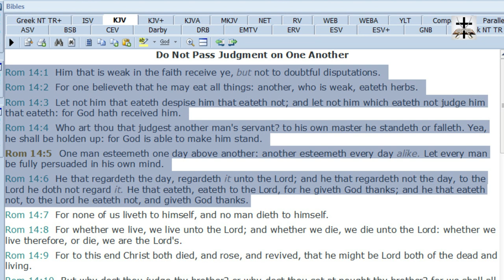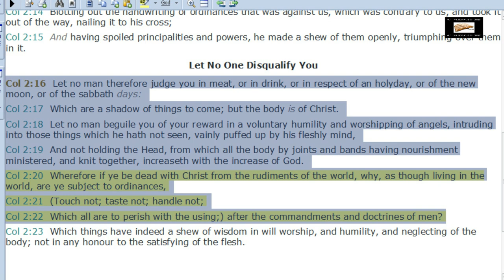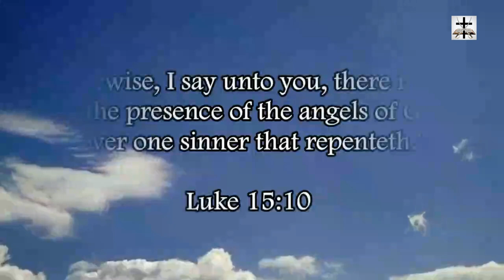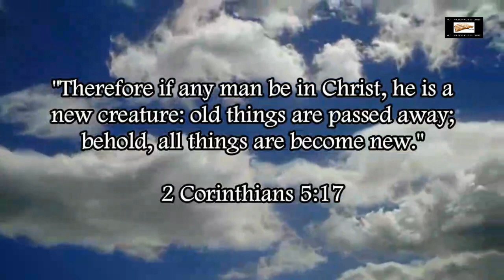Bryan Denlinger Subtly Pushes Vain Dietary Laws On The Saints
Bryan Denlinger subtly pushes dietary laws in violation of Romans 14:1-6 and Colossians 2:16-22.